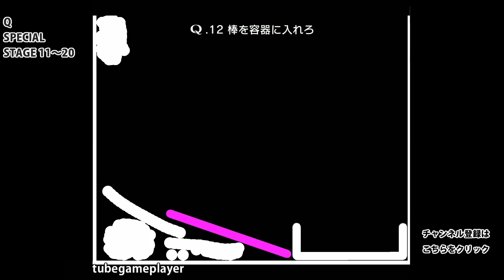【Q SPECIAL】11～20攻略 12/13/14/15/16/17/18/19解答【iPhone/Android用パズル風頭脳ゲーム】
■解説
「Q」は、画面に絵を書くことで指定された問題を解いていくゲームです。
SPECIALステージの解答を動画でお見せしています。(解法は1つに限らず、様々です)

Q SPECIAL 1～20は、PRIMARYやSECRETと比較して難易度が高く、APOLOGYと同程度の難易度かと思います。

Q SPECIAL 11/12/13/15/19は正解者が少なく、比較的難問と思われます。
■再生リスト
Q【パズル風頭脳ゲーム】